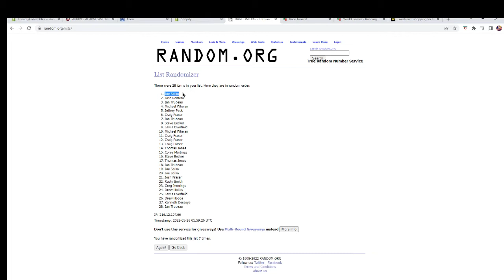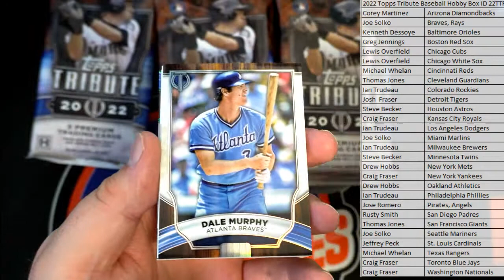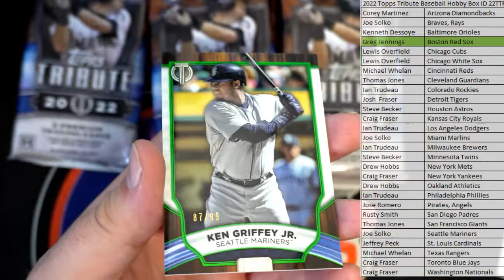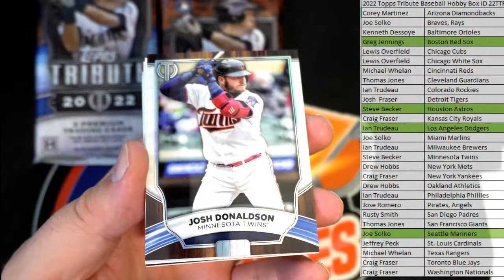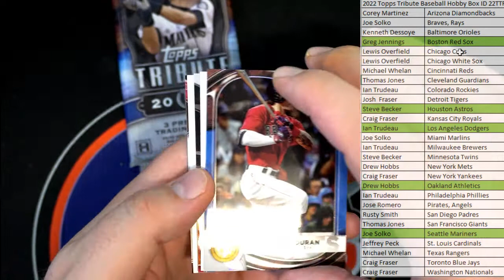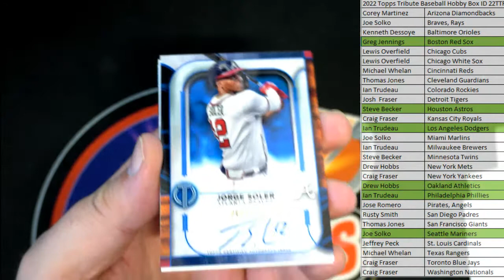2022 Topps Tribute Baseball Hobby Box ID 22TTRBBPYT121